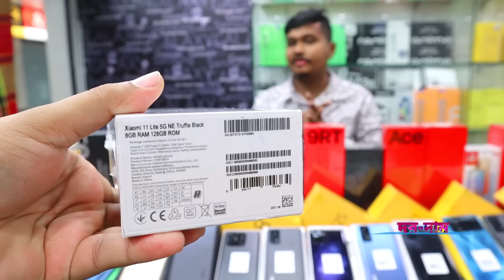new mobile phone price in bd 2022✔unofficial phone price in bd✔new smartphone price in bd✔Dordam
🌹 The Brand Shop 🌹
           Panthapath, Dhaka

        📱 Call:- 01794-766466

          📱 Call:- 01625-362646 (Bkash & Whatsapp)